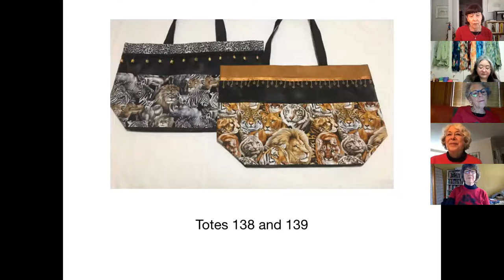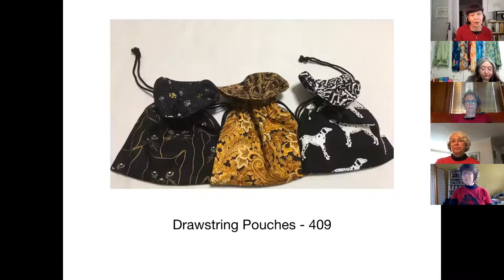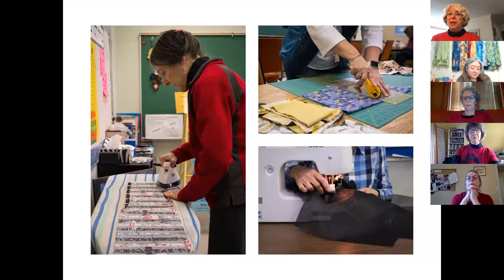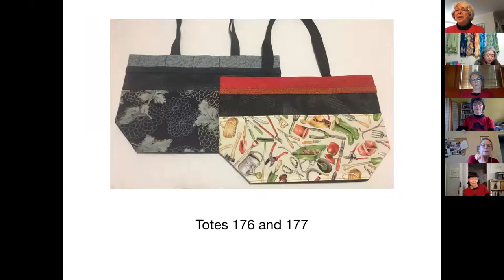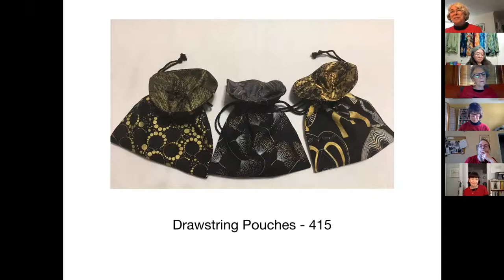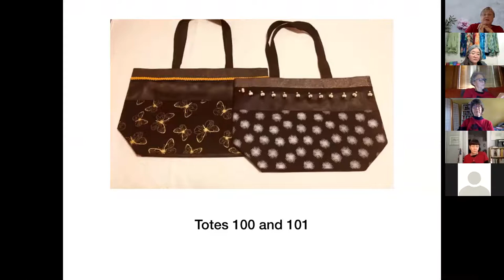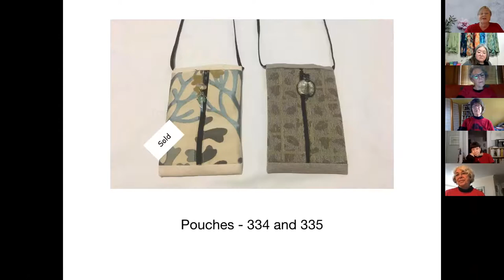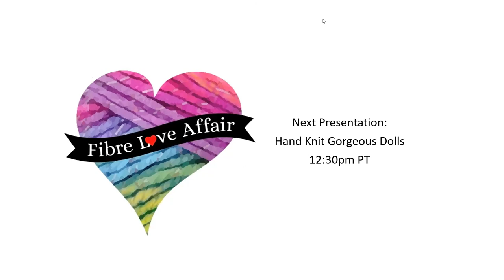Tikun Olam Gogos at Fibre Love Affair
Tikun Olam Gogos design and sew large tote bags, zippered shoulder pouches, and small drawstring pouches. Our signature fabric ‘Gogo Tote Bags are made of quality materials with a kaleidoscope of colors and designs. Handles, inside pockets, magnetic closure and a collapsible feature ensure practicality and versatility.

Tikun Olam Gogos is a volunteer group of grandmothers in Vancouver who raise funds for the Grandmothers Campaign of the Stephen Lewis Foundation. Net proceeds from sales help fund community-based organizations in 15 sub-Saharan countries that support African grandmothers and their grandchildren who have been orphaned by the AIDS pandemic.  for more information.